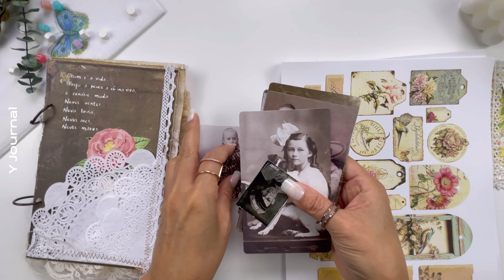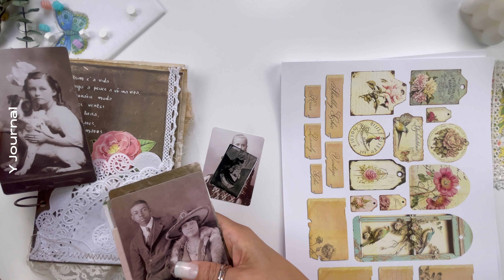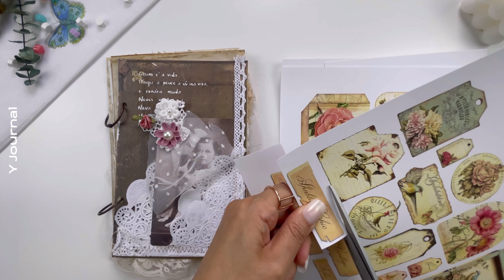asmr 귀요미+귀요미 오리 실링왁스 멜팅기구 장점 알려드릴게요 | 디지털 키트로 계속 꾸미는 정크저널 페이지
안녕하세요 천사님들
이번 영상에서도 알찬 컨텐츠로 인사드릴게요
바로 귀여운 오리모양의 실링왁스 멜팅 도구인데요
예쁠 뿐만아니라 냄새도 덜나서 저는 정말 구매하길 잘했다고 생각했어요
기존에 사용하던 초를 사용한 도구와 함께 비교해보는 영상
오늘도 이렇게 보러와주시고 응원주셔서 정말 감사해요

와이드림

*Sealing Wax Melting Stove

*Digital Kit